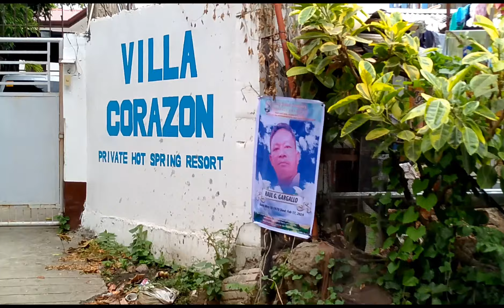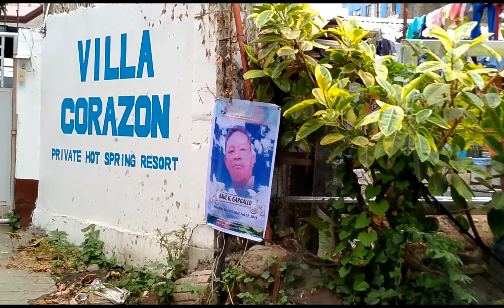Ligo time sa Villacorazon privatehotspringresort in pansolresorts